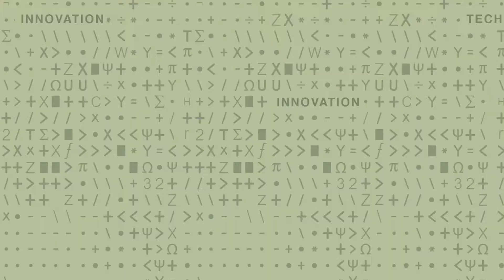Riding the Thermals for Solar Power, Thermal Batteries, and Water Harvesting - 1 of 5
Evelyn Wang, Gail E. Kendall (1978) Associate Professor of Mechanical Engineering, MIT - See Evelyn's full playlist